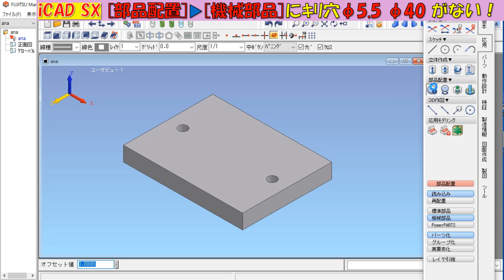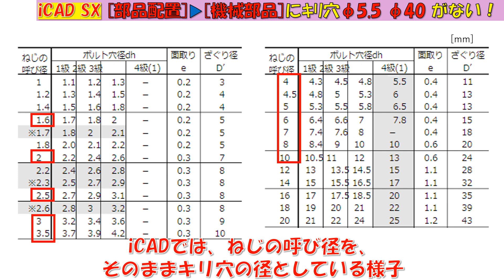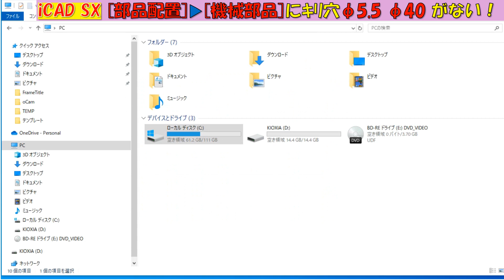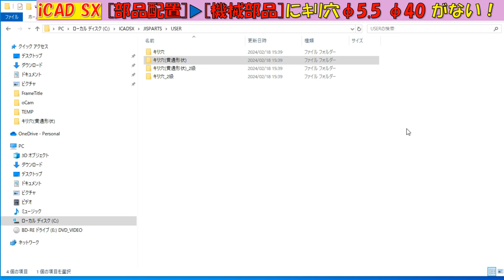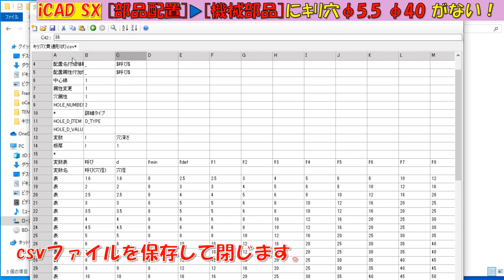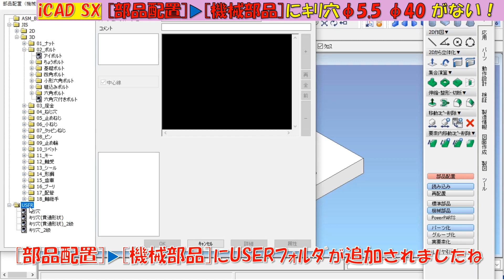iCAD SX [部品配置]▶[機械部品]▶ｷﾘ穴にφ5.5φ40がない！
今回は、キリ穴で欲しいサイズがないときの改善方法です。

iCAD SXで、肉を抜いたりするのにφ40で穴をあけたいときありますよね。
M5のボルトの穴に、φ5.5を使いたいときとかありますよね。
でも部品配置では、欲しいサイズがなかったりするんですが、、、